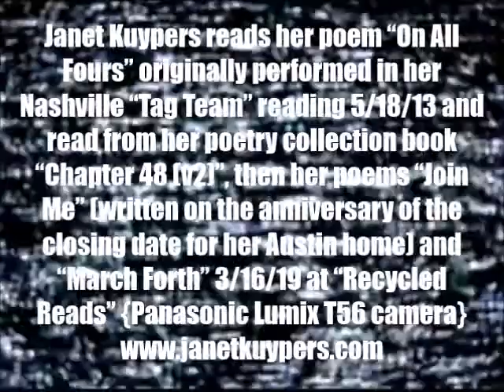Janet Kuypers' "Chapter 48 (v2)" poem + new poetry 2 @ Recycled Reads 3/16/19 (L T56).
Live at Recycled Reads (a large bookstore in Austin Texas of books from the Austin Public Library) March 16th, 2019 (or 3/16/19, or 20190316), Janet Kuypers reads her poem "On All Fours" originally performed in her Nashville "Tag Team" reading 5/18/13 and read from her poetry collection book "Chapter 48 (v2)", then her poems "Join Me" (written on the anniversary of the closing date for her Austin home) and "March Forth" live 3/16/19 at Austin's "Recycled Reads" Public Library bookstore.